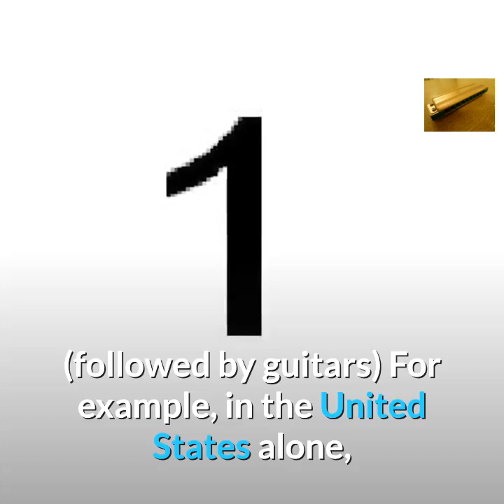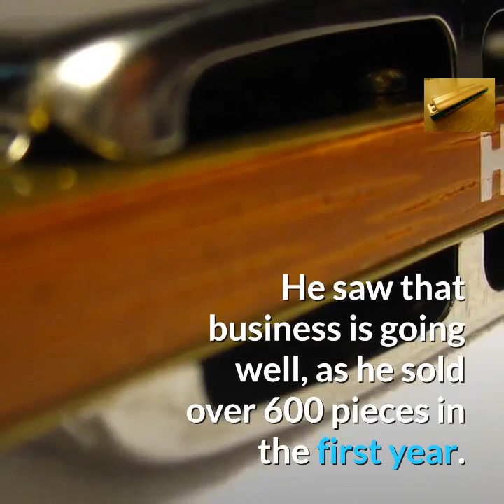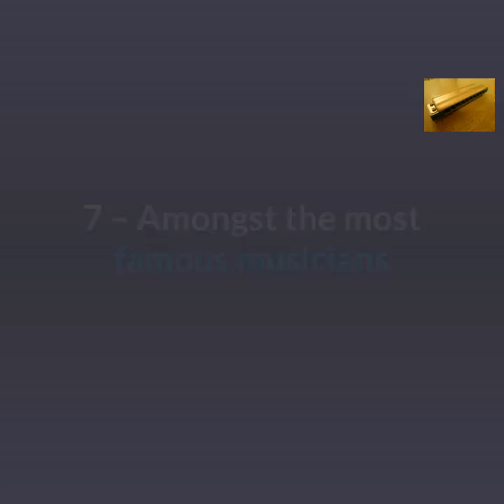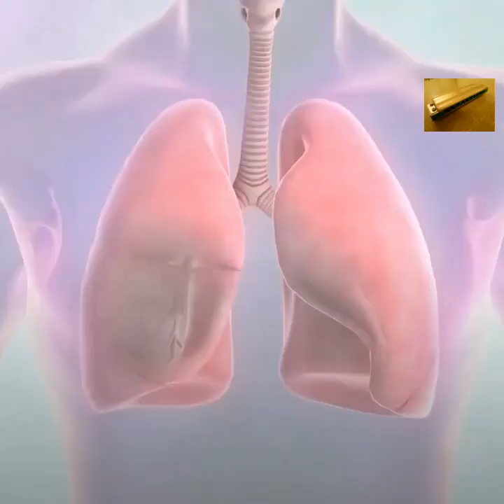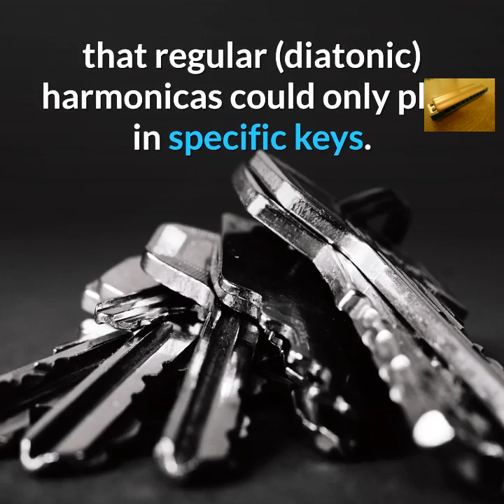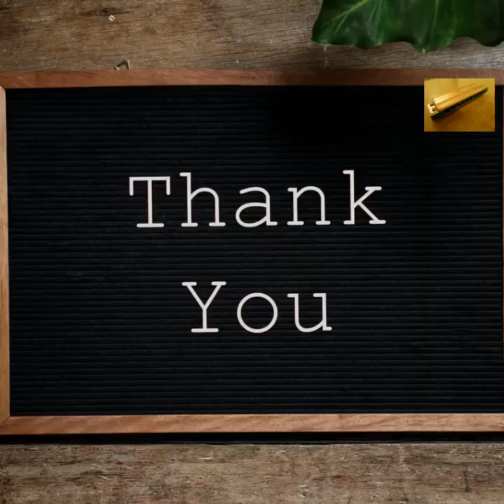13 FACTS ABOUT THE HARMONICA.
This is all about Facts about the Harmonica you may not know - Enjoy!